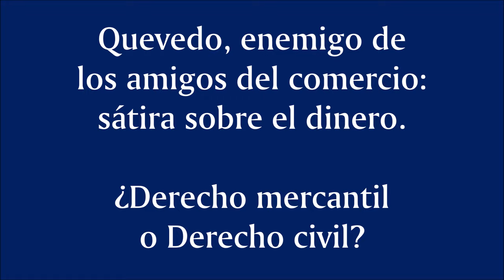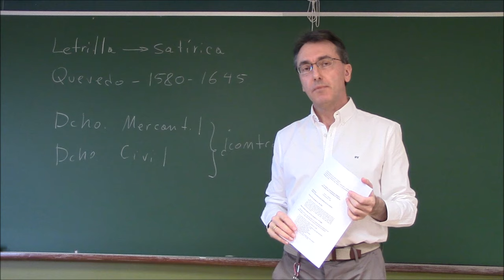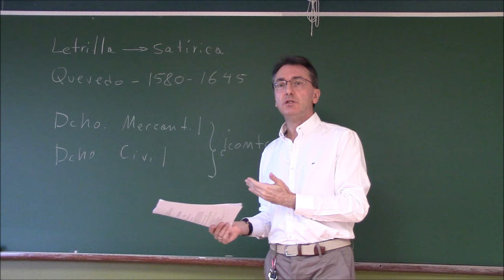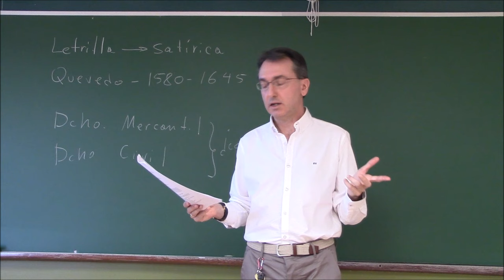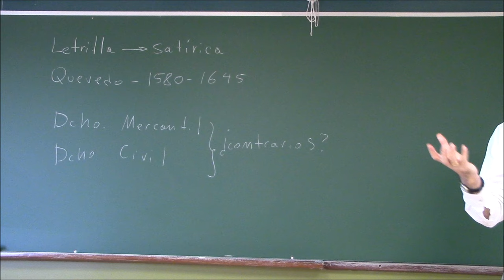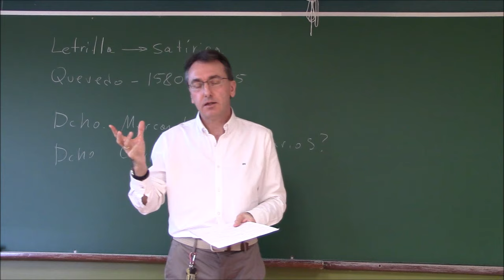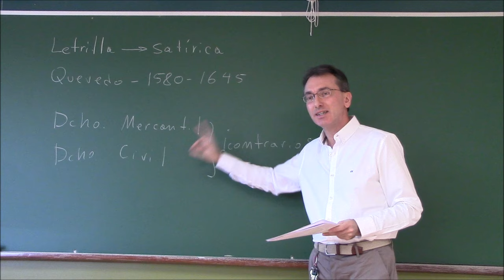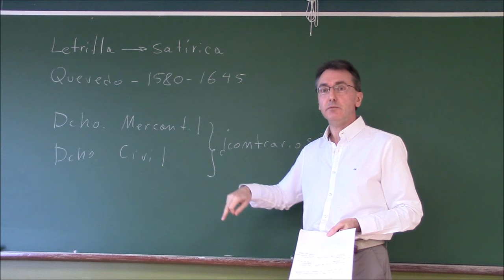Quevedo, enemigo de los amigos del comercio: sátira sobre el dinero. ¿Derecho civil o mercantil?